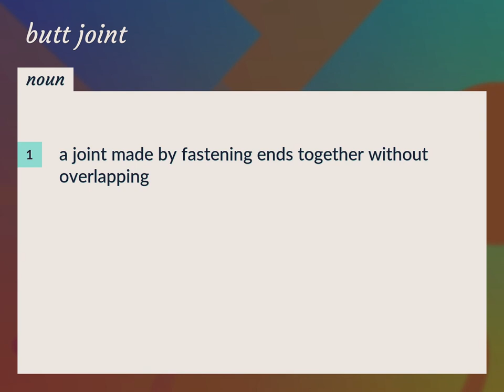Butt joint | meaning of Butt joint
What is BUTT JOINT meaning?